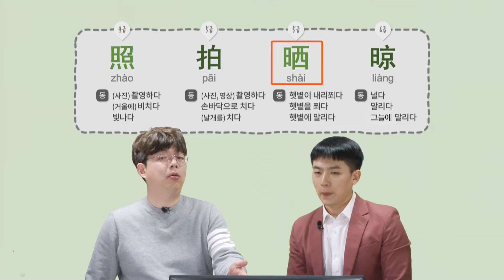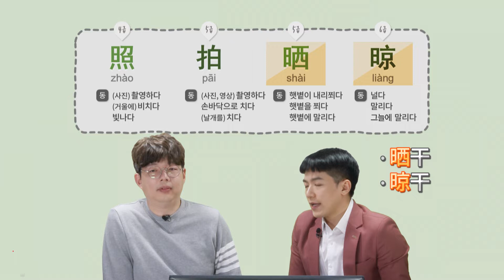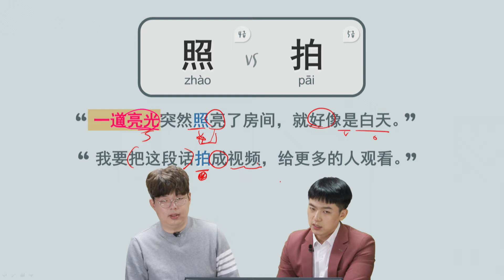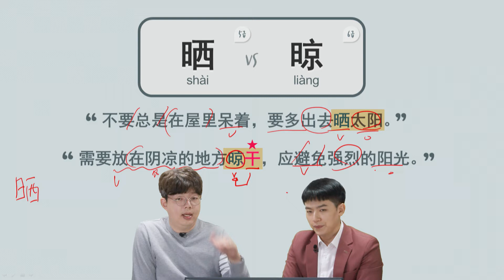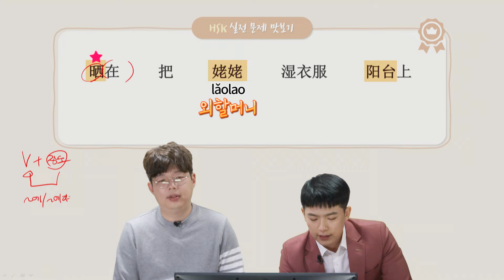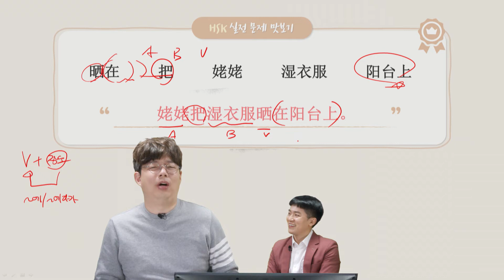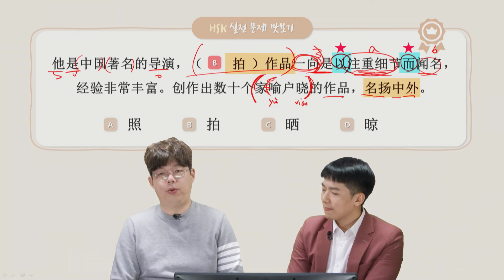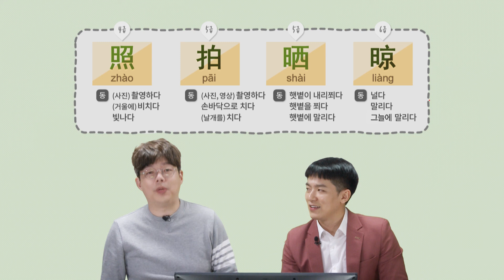[파고다인강]진짜 중국어_HSK 유의어(下) (성구현&진준)_샘플강의(37강)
오픈 이벤트는 종료 되었습니다. 감사합니다 :)
★경축!! 파고다인강 진짜 중국어 HSK 유의어 (하)편 오픈 완료★
진짜 중국어_성구현&진준 선생님의 중국어/HSK 노하우를 담뿍 담은
"어휘" "표현" "HSK 문제 풀이" 학습을 통해,
HSK 대비는 물론, 회화 실력까지 싹 잡을 수 있는 짧지만 확실한 "HSK 유의어" 인강이
(상)편에 이어 (하)편까지 모두 오픈되었습니다 :)

진짜중국어(HSK 유의어-下) 인강 자세히 보기

진짜중국어(HSK 유의어) 패키지 자세히 보기

진짜중국어 유투브 채널 바로가기